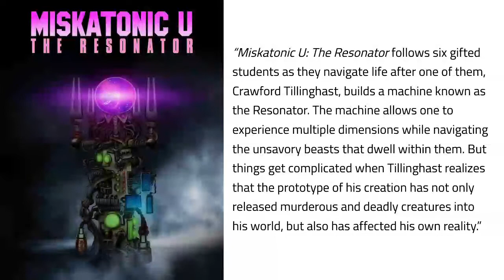Miskatonic U: The Resonator - Coming Soon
Miskatonic U: The Resonator, news on an upcoming H.P. Lovecraft and Stuart Gordon inspired movie coming soon from producer Charles Band and Full Moon Pictures.